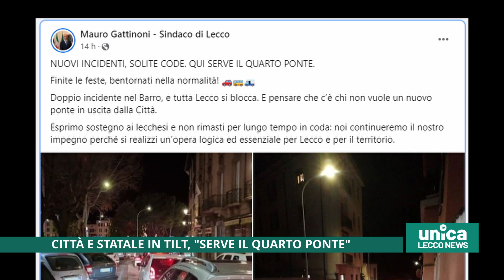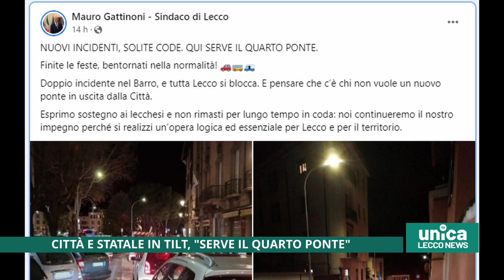Città e statale in tilt, ''serve il quarto ponte''